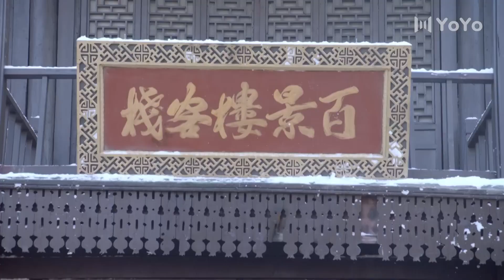【戰爭劇】楊子榮傳奇 29（李光潔,倪大紅,張睿）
杨子荣传奇